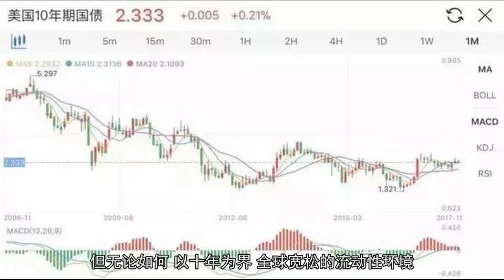中国未来10年：房子谢幕，新一轮赚钱机会已出现！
对中国普通老百姓来说，过去十年最确定的财富爆发的机会，毫无疑问是房子。但这个机会是否会延续到未来十年？我的判断是可能性极小。这一判断主要基于三个理由：货币环境、土地供应以及人口条件，我会重点讲货币环境的变化。因为土地供应和人口变化，我不认为它们是影响房子价格最重要的因素。作者：秦小明
中国的房地产在过去十年迅速金融化，投机投资属性在价格占比中迅速飙升。房子已然成为中国居民部门最重要的账面财富，而且这一账面财富伴随着巨大的债务。中国房价过去十年的上涨，一方面充分反映了全球流动性的超级宽松周期，另一方面在近两年，又反映了中国经济中债务的结构性变化，即从政府部门和企业特别是国有企业部门，快速转移到居民部门。全民为国分忧的玩笑，已然变成现实。2过去十年全球风险资产（包括中国的房子）的牛市，其源头即是各国超级宽松的货币政策。钱多了，东西涨价，这是一个十分朴素的道理。至于为何各国的消费物价指数（CPI）没有出现大规模的上涨，则主要是因为宽松的货币并没有最终进入普通百姓的口袋，而是通过资产价格的上涨进入了富人阶层。这也是全球收入分配持续恶化的原因。而收入分配不均，老百姓的收入增长低于生产率的提升，又反过来导致供给过剩，需求不足，通胀进一步萎缩。这一现象在中国和欧美日都十分明显。全球央行对以上问题心知肚明。只是债务货币化的经济政策（即量化宽松），往往具有较强的路径依赖，不可能瞬间转向和立即撤出，否则必将造成经济新的下行。于是我们看到，即便美国老大哥已经开启加息周期，并已经开始缩减其资产负债表规模，但欧洲和日本在跟随上，都显得小心翼翼。但无论如何，以十年为界，全球宽松的流动性环境，正在逐步结束。随着美联储在未来两年把利率提升至3%，以及进一步缩表的滞后效应得以显现，欧洲日本紧缩其后，是大势所趋，别无他选。3自2015年开始，中国的外汇占款持续下降，总量超过3万亿之巨。此后中国央行实行了空前严格的资本管制，事实上停止了市场化的汇率改革。